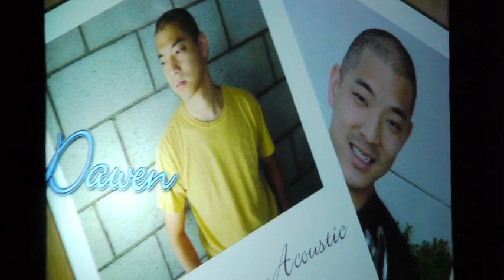Kollaboration Acoustic 4 - (Dawen, Esna Yoon, Alex & Jackie)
Filmed & Edited by Adrian Zaw
Featuring:
Alex & Jackie
Dawen
Esna Yoon

FILMED on the Panasonic GH1